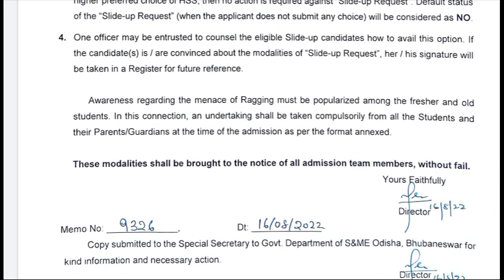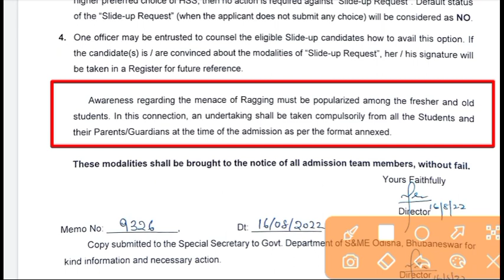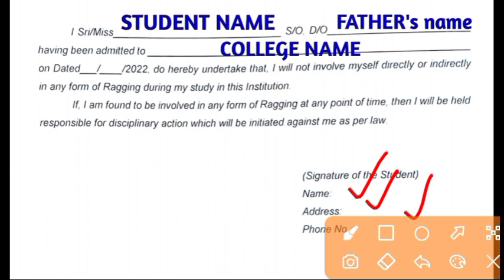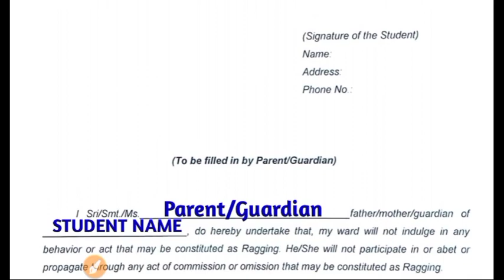+2 Anti-ragging Undertaking How to Fill-up 2022?Write +2 Anti-ragging Undertaking, +2 Admission 2022